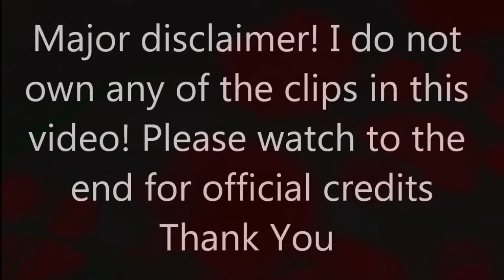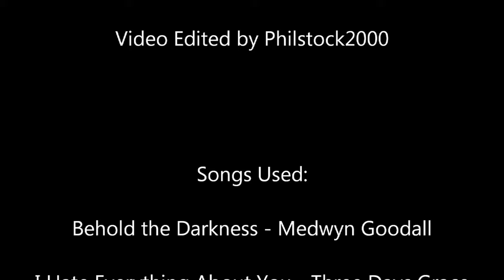Scourge AMV ~ I Hate Everything About You REMAKE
I'll type a proper description tomorrow... to tired.
All credits given in the video